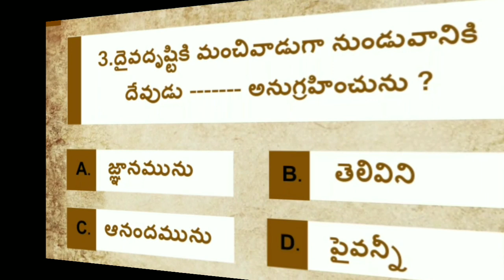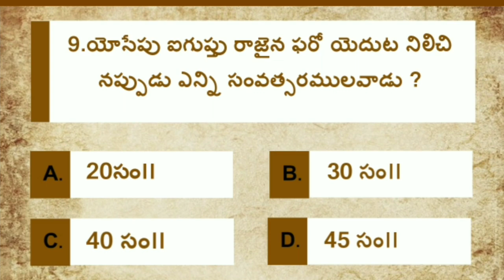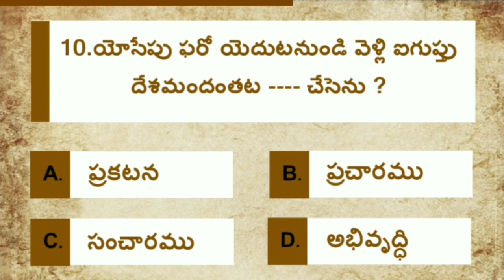bible quiz in telugu | bible questions and answers in telugu